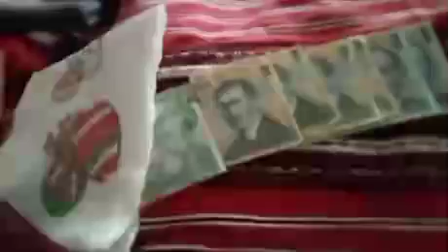27 martie 2024